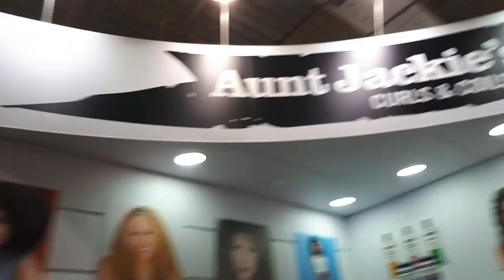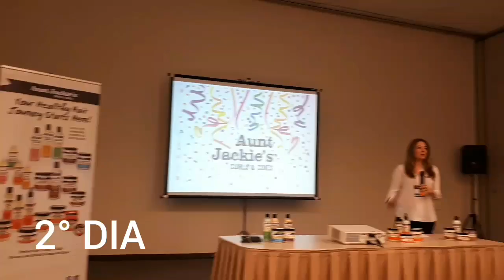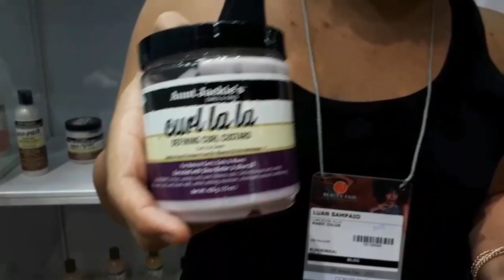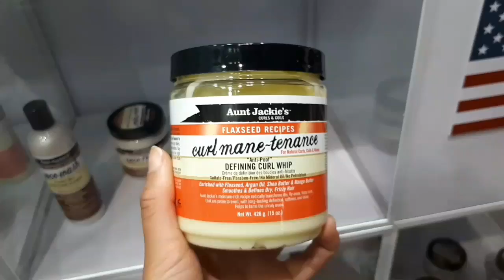VLOG|| BEAUTY FAIR com Aunt Jackie's